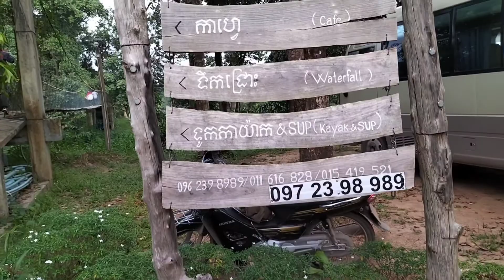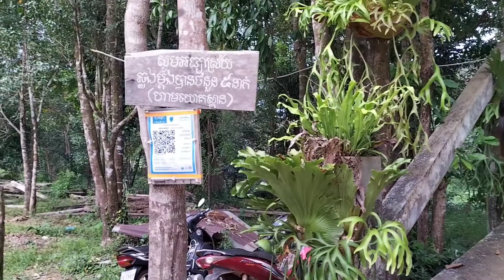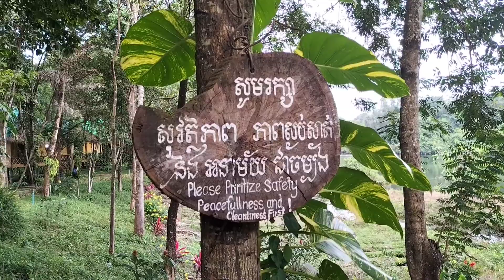តំបន់ទេសចរណ៍ជីផាត Chiphat Tourism Site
ជីផាតគឺជាតំបន់ទេសចរណ៍ដ៏ធំមួយ ដែលសម្បូរទៅដោយជីវចម្រុះ លោកអាចគួរមកទស្សនាតំបន់ទេសចរណ៍នេះដើម្បីទទួលបានអារម្មណ៍ស្រស់ស្រាយពីធម្មជាតិដ៏សម្បូរបែប។